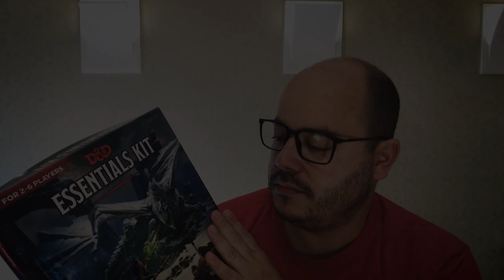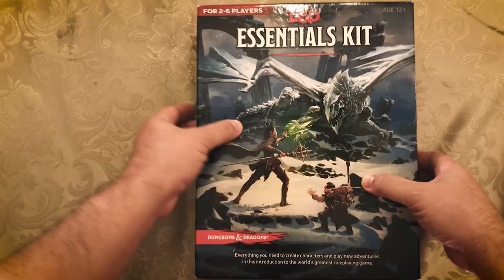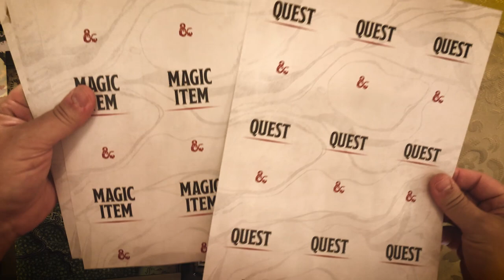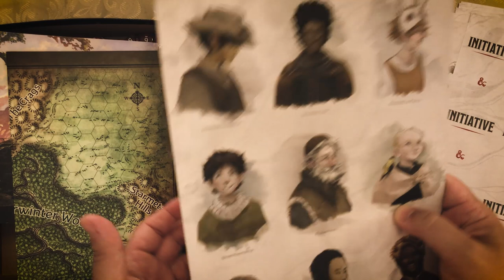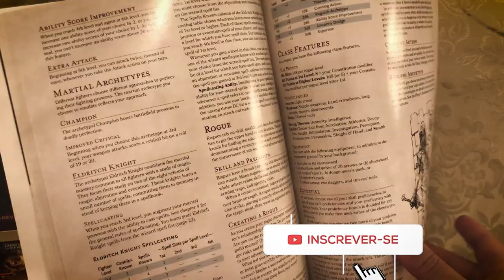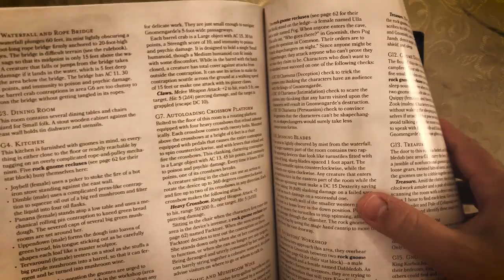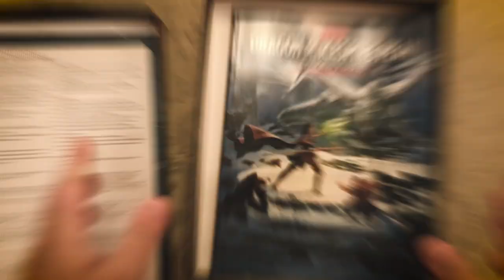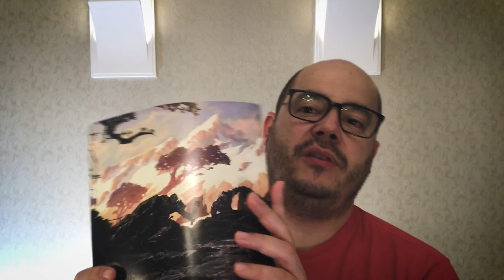Resenha do Mestre: D&D Essentials Kit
Olá pessoal! No vídeo de hoje falamos um pouco sobre o Dungeons and Dragons Essentials Kit, a segunda caixa introdutória do D&D em sua versão em inglês.

Nos links abaixo você pode adquirir alguns dos livros de Dungeons & Dragons em português e o Essencial Kit, adquirindo-os, ou qualquer outro produto, através destes links vocês estarão nos ajudando bastante!

- Dungeons & Dragons: Essentials Kit (Amazon formato físico, em Inglês)
- Dungeons & Dragons: Player's Handbook - Livro Do Jogador Edição em Português (Amazon formato físico)
- Dungeons & Dragons: Monster Manual - Livro Dos Monstros Edição em Português (Amazon formato físico)
- Dungeons & Dragons: Dungeon Master's Guide - Edição em Inglês (Amazon formato físico)
- Dungeons & Dragons: Guerreiros e Armas (Amazon formato físico)
- Dungeons & Dragons: Monstros e Criaturas (Amazon formato físico)
- Dungeons & Dragons - Starter Set - Kit Introdutório Edição Em Português (Amazon formato físico)
- Dungeons & Dragons: O Império da Imaginação (Amazon formato físico)
- Dungeons & Dragons: A Masmorra do Mago Louco (Amazon formato físico, Jogo de Tabuleiro, em Português)
- Dungeons & Dragons: Tiranos da Umbreterna - (Amazon formato físico, Jogo de Tabuleiro, em Português)

Conheça os nossos parceiros:
Batata Binária

Músicas: Kreuzberg Nights by Futuremono e Desert Caravan by Aaron Kenny ambas músicas fazem parte da biblioteca de músicas do Youtube.